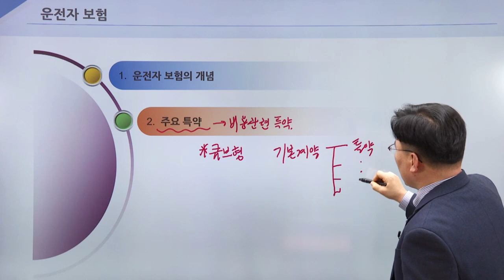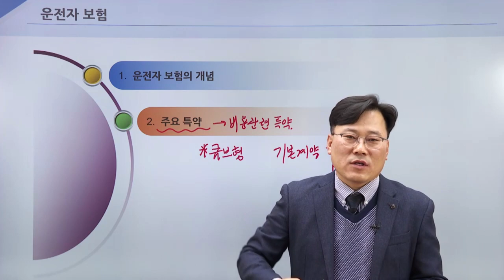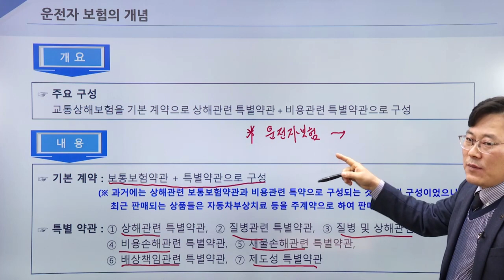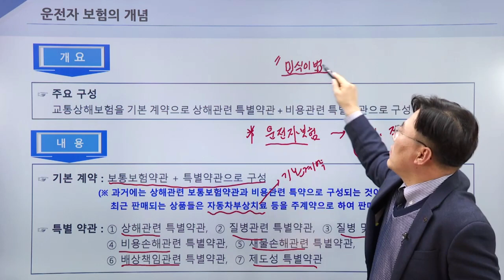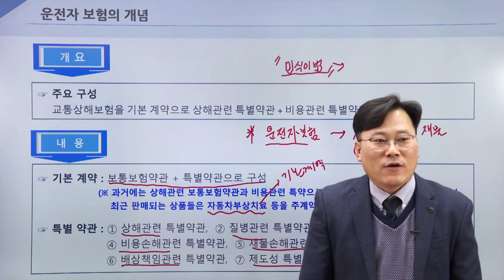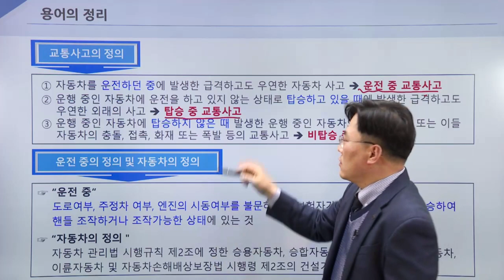인보험 - 운전자보험의 이해와 실무